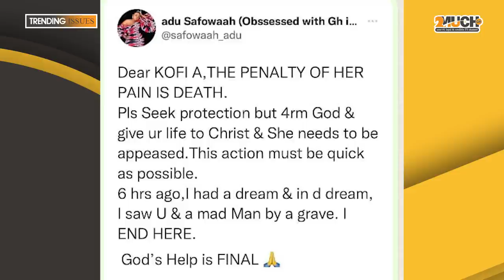Kofi Do You Remember This Picture; Computer Man Shows Pictures Of Women Behind Kofi Adoma's Attαck